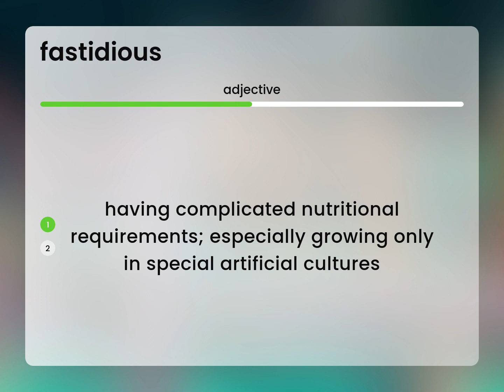Fastidious • definition of FASTIDIOUS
FASTIDIOUS meaning

Susan Miller (2023, March 6.) What is Fastidious definition?